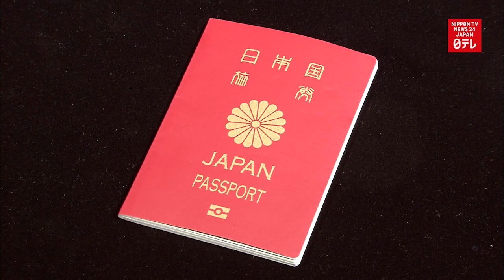Japan to allow passport renewal online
Japan will start accepting online applications to renew passports.